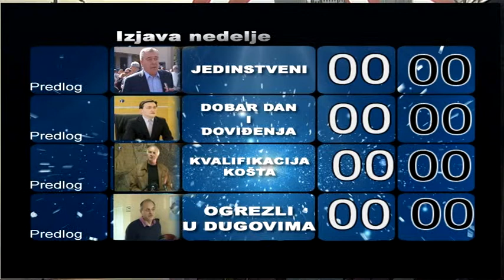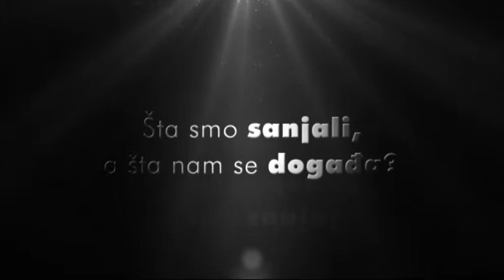IZ sasvim DRUGOG UGLA:"Izjava nedelje"-Svetlana Petrović, razgovarala Milena Vidojković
IZ sasvim DRUGOG UGLA, RTV BelleAmie, 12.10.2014.
Emisija „Izjava nedelje“, koju u kontinuitetu od 1997. godine uređuje i vodi Svetlana Petrović-Ceca, na RTV "BelleAmie" Niš, protekle nedelje imala je svoje jubilarno 800. izdanje. Po rečima urednice, emisija je zamišljena kao kontakt program koji građanima omogućava da javno iznesu svoj stav o najaktuelnijim temama i dešavanjima u državi i gradu. Zahvaljujući ovom "budnom oku" građana, mnoga pitanja i aktuelne teme bile su na odgovarajući način sagledane. IZ sasvim DRUGOG UGLA, o radu i pripremanju tv emisije "Izjava nedelje" sa Svetlanom Petrović razgovarala Milena Vidojković.